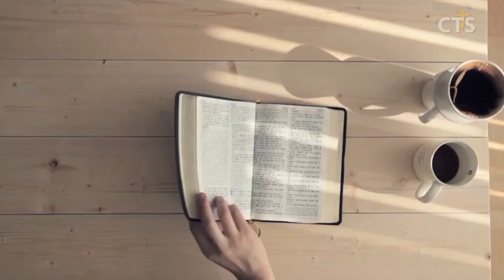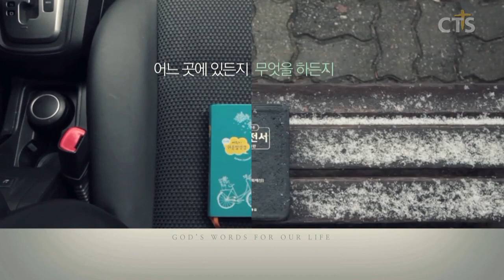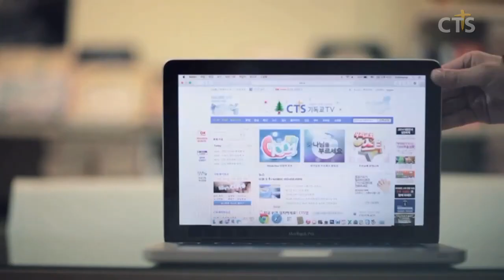김운성목사 설교_영락교회 | 왕들에게 오신 왕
왕들에게 오신 왕

요1:6-14
1:6 하나님께로부터 보내심을 받은 사람이 있으니 그의 이름은 요한이라
1:7 그가 증언하러 왔으니 곧 빛에 대하여 증언하고 모든 사람이 자기로 말미암아 믿게 하려 함이라
1:8 그는 이 빛이 아니요 이 빛에 대하여 증언하러 온 자라
1:9 참 빛 곧 세상에 와서 각 사람에게 비추는 빛이 있었나니
1:10 그가 세상에 계셨으며 세상은 그로 말미암아 지은 바 되었으되 세상이 그를 알지 못하였고
1:11 자기 땅에 오매 자기 백성이 영접하지 아니하였으나
1:12 영접하는 자 곧 그 이름을 믿는 자들에게는 하나님의 자녀가 되는 권세를 주셨으니
1:13 이는 혈통으로나 육정으로나 사람의 뜻으로 나지 아니하고 오직 하나님께로부터 난 자들이니라
1:14 말씀이 육신이 되어 우리 가운데 거하시매 우리가 그의 영광을 보니 아버지의 독생자의 영광이요 은혜와 진리가 충만하더라